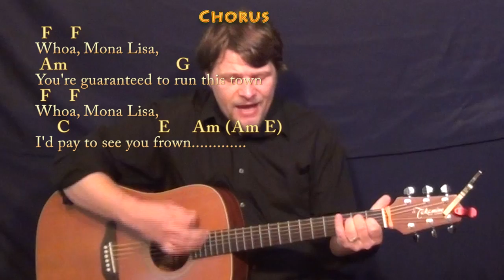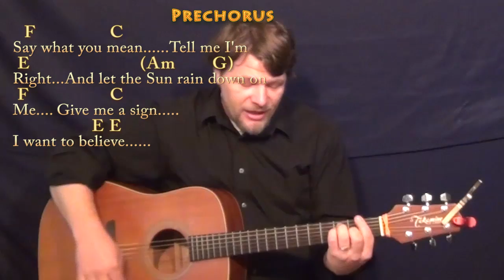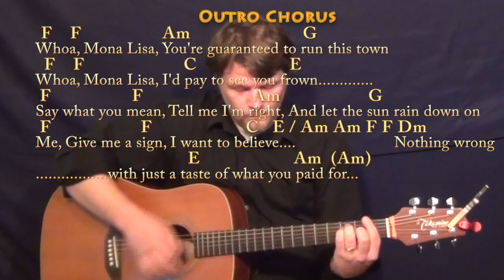The Ballad of Mona Lisa (PANIC! At the Disco) Strum Guitar Cover Lesson with Chords/Lyrics